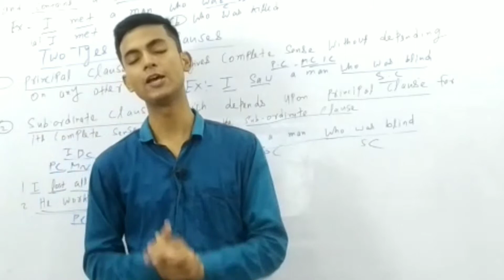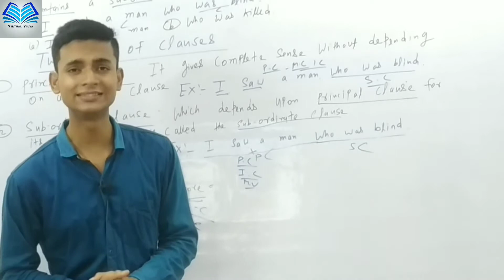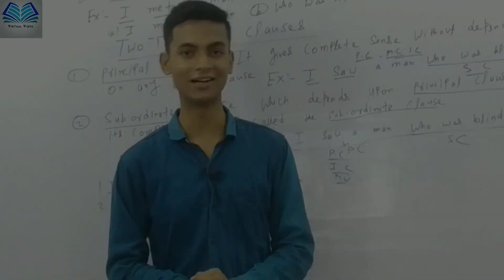Introduction : Free Learning | Class 9, 10, 11, 12 | IIT / NEET / Board Exams | Virtual Vidya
Virtual Vidya is a free YouTube series to help all the Board aspirants in their preparation for Board Exam. The free series will help you make a strategy to decode the Maths question paper, revise every detail of the subject and make a study plan that helps you prepare with confidence. Our Virtual Classes experts are committed to giving the best guidance for Board  preparations by analysing the crucial needs of the students who want to crack the  exam and get through Board.

Related Search
introduction
free Learning
e learning
online education
iit neet
virtual vidya